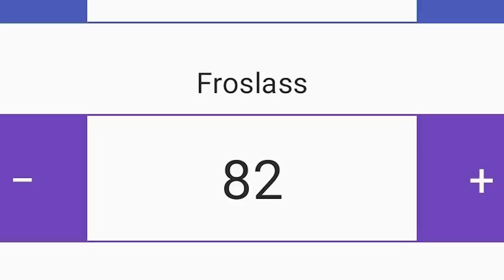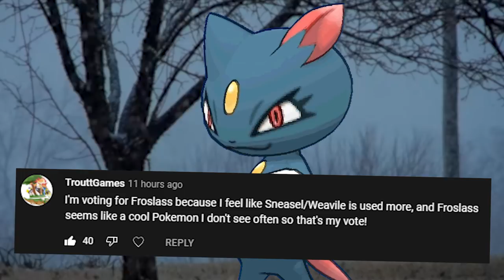Snowpoint Gym Leader CANDICE! Pokémon Brilliant Diamond and Shining Pearl - Episode 16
Our trek to Snowpoint City ends with a chilling battle against the iced out Candice.

Pokémon Brilliant Diamond and Shining Pearl Walkthrough Part 16